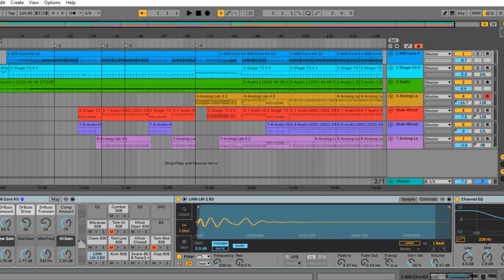Song With no Melody- feat. the slide whistle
The Slide whistle is represented in two sample-based instruments. One is with the tone of the slide whistle, and the other was more of the breathy harmonic.